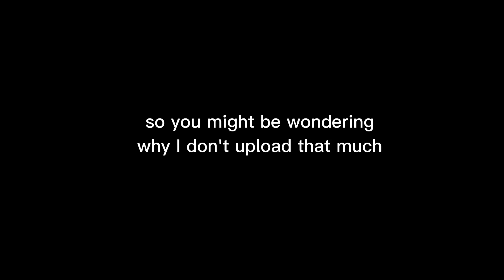Why I don't upload.(Recommendation to watch)